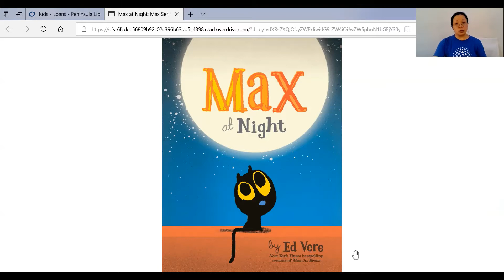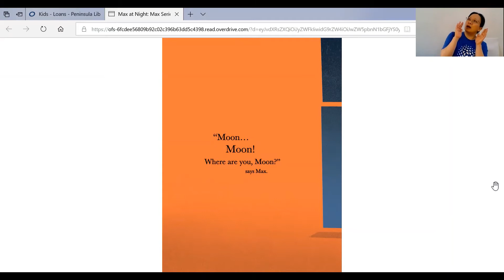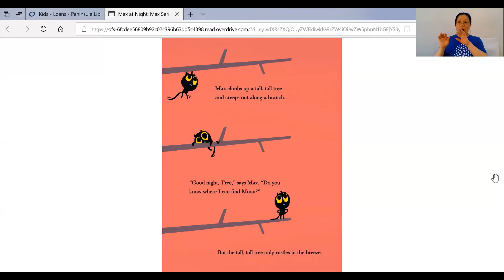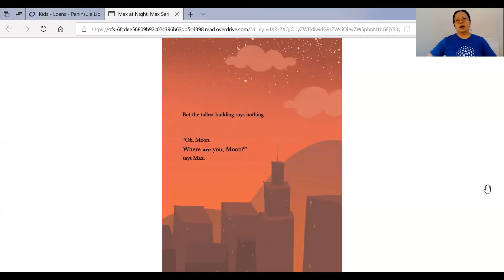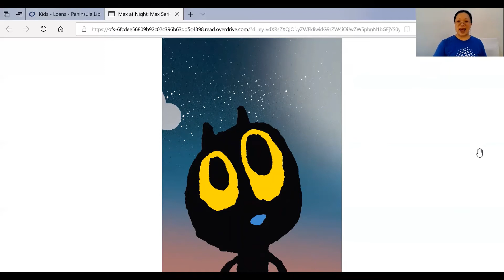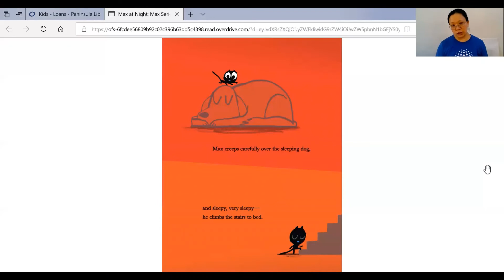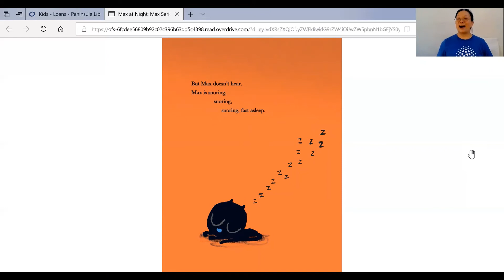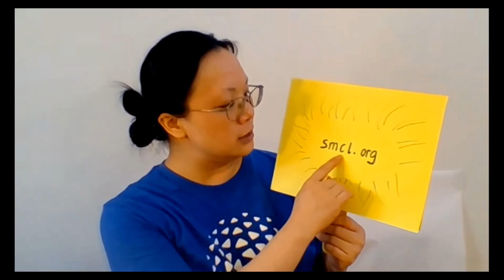Mandarin/English Storytime 中英雙語故事時間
Join us for a fun storytime in both Mandarin and English! We'll sing songs, do fingerplays and read a great story together! All kids are welcome! ! 請跟我們用中英雙語一起唱歌，動動身體，讀一本很棒的故事書！不限年齡，歡迎所有孩子參加！